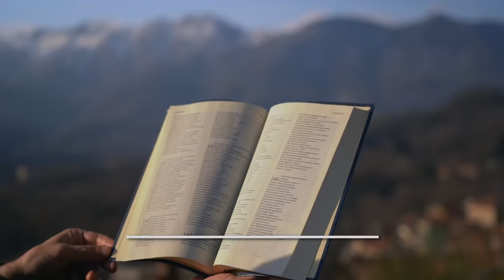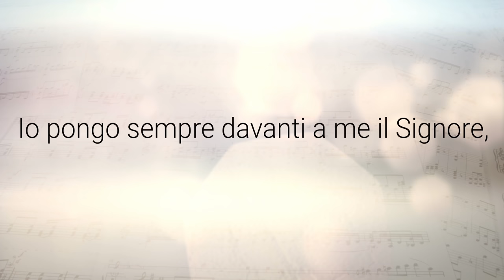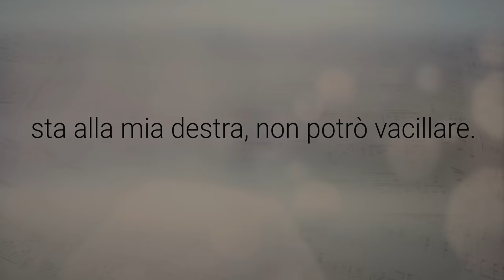Vangelo del giorno - Lc 18,35-43 - Signore, che io veda di nuovo! - Koinonia Giovanni Battista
Lunedì 15 novembre 2021 - Lc 18,35-43 - Signore, che io veda di nuovo!
⏱ CAPITOLI DEL VIDEO ⏱️
00:00 | Introduzione
00:29 | Lettura della Parola del giorno
01:39 | Commento alla Parola di p. Luca Arzenton
06:51 | Preghiera
08:02 | Slogan del giorno
08:26 | Immagine preparata da KBiella della Parola del giorno
08:35 | Video demo del Salmo 15(16) - Proteggimi, o Dio, in te mi rifugio - di Shout! Koinonia